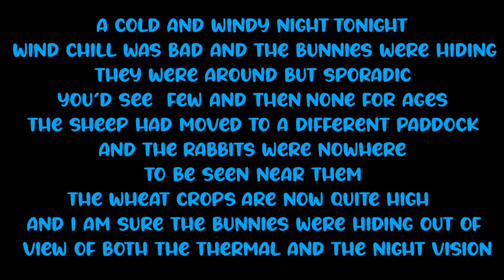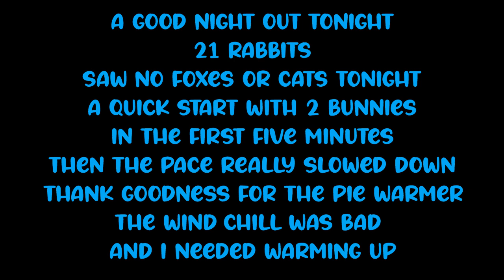Karawinna Bunny Hunting - Ep 12 - 14/9/24 - "Was a Cold and Chilly Night"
Winter is ending but was a cold and chilly night out in the Millewa.  Temperature wasn't too bad but the wind was icy.
Wheat crops are growing and the bunnies are using that to their advantage, hiding in the lush growth.
CZ457 HMR, PARD DS35-50 LRF, HikMicro Lynx 2.0 LH19